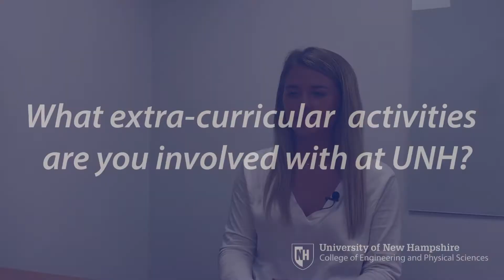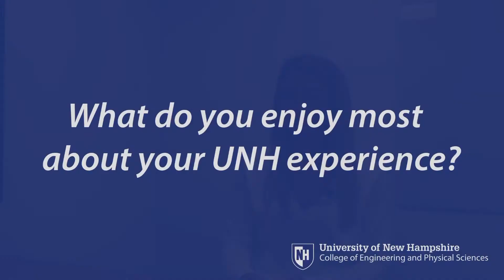Meet a UNH Wildcat - Ella Lowenberg, Applied Mathematics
Ella Lowenberg, an applied mathematics major in the Department of Mathematics & Statistics, discusses her favorite things about attending the University of New Hampshire and advice for those considering UNH.

To learn more about applied mathematics and other degree programs in the Mathematics & Statistics,